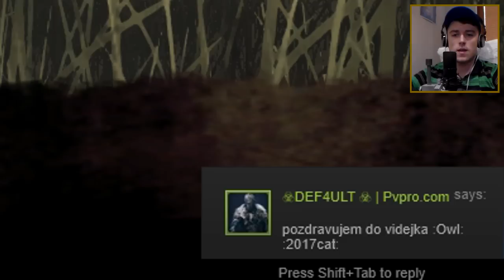TU JE PES ZAKOPANÝ! | The Walking Dead (inak) | Part 14 | SK Let's Play / Gameplay | George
Dostali sme sa úspešne do mesta, kde sa to hemží zombíkmi a na drátě máme neznámeho týpka, ktorý sa predtým ozýval Klementýne. Ešte predtým si však chcú ostatní oddýchnuť, tak im doprajem trošku no :D

► SOCIÁLNE SIETE
  Ask.fm - georgeasking

• Môj PC:
- 16 GB RAM
- Myš: Yenkee YMS 2015BK

• Čo používam?
Kamera = Samsung HMX-F90, Canon G7X (dočasne)
Mikrofón = Auna MIC-900b
Seba